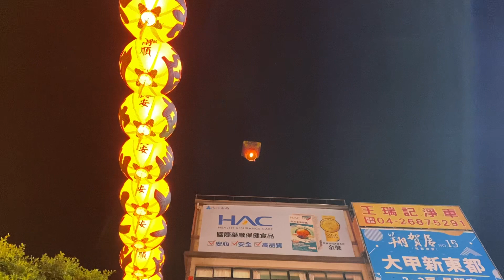2022壬寅年大甲鎮瀾宮遶境進香-起駕典禮（9)超大型天燈施放2022/04/08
2022壬寅年大甲鎮瀾宮遶境進香-起駕典禮（9)天燈施放2022/04/08